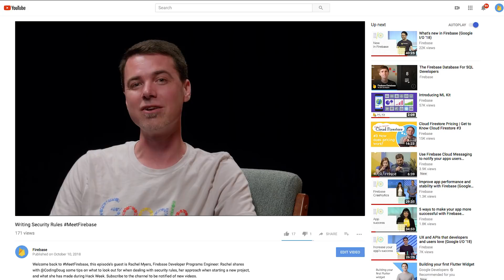Writing Security Rules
Welcome back to MeetFirebase, this episode’s guest is Rachel Myers, Firebase Developer Programs Engineer. Rachel shares with @CodingDoug some tips on what to look out for when dealing with security rules, her approach when starting a new project, and what she has made during Hack Week.